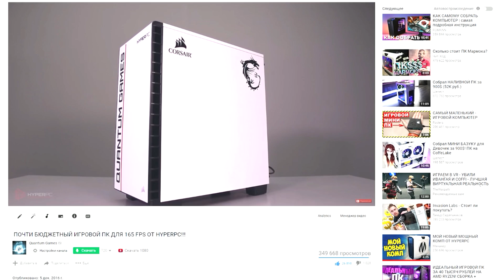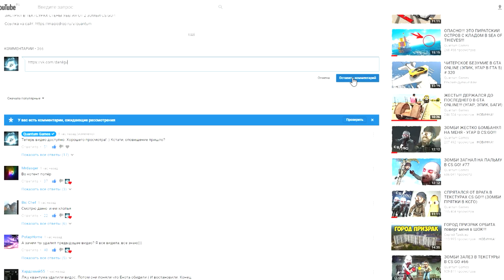КОНКУРС НА ТОПОВЫЙ ИГРОВОЙ PC ОТ HYPERPC!!!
Условия конкурса:
 - 2. оставить комментарий под этим видео с ссылкой на ваш id ВК;
 - 3. ждать финал. Финал через 2 неделе в группе HYPER PC.

Угараем в КСГО!!!
Квантум 2018